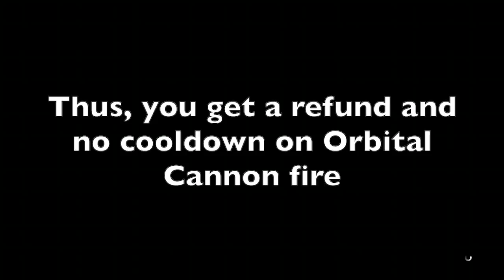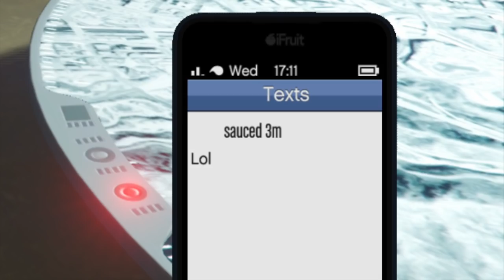Troll GOD MODE Users With this Simple ORBITAL CANNON Trick! | GTA Online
The bonus video of this week features God Mode users in GTA 5 Online. Find out in this video how you can troll them:

I investigate a couple of trash-hards killing innocent players over and over. I find out they have activated the God Mode glitch. I troll them a bit with the Half Track before teleporting to my Facility. The point of this trick is that you leave them stuck on foot. Your orbital strike destroys any vehicle they are using and because they don't die, you get a refund and no strike cooldown.

God mode abuse is one of the grimiest plays you can do in the game. There is no point, it is just embarrassing. To those YouTubers who created tutorials on how to activate God Mode for views: congratulations, you're a pinhead. Hopefully R* will fix this soon. It doesn't hurt their pockets so don't hold your breath though.

Enjoy and I'll see you again on Saturday!